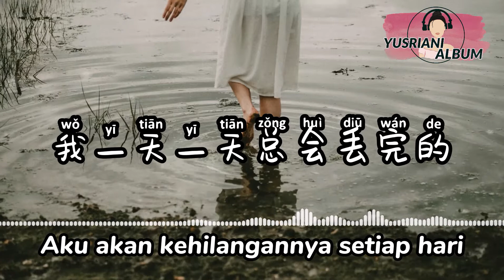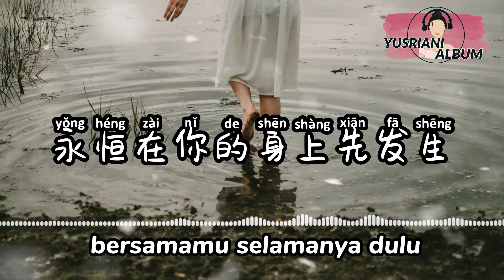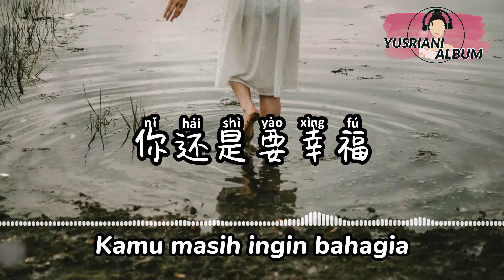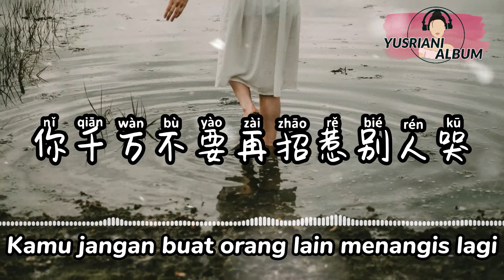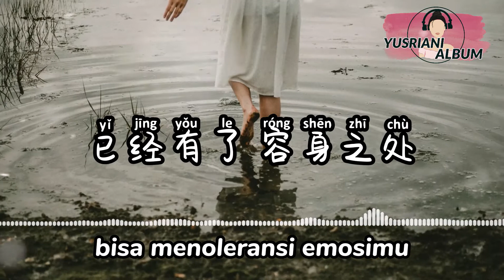(Tetap harus bahagia)还是要幸福(Hái Shì Yào Xìng Fú)-田馥甄(Lirik Video dan Terjemahan)「你还是要幸福 你千万不要再招惹别人哭」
(Tetap harus bahagia)
还是要幸福(Hái Shì Yào Xìng Fú)- 田馥甄
(Lirik Video dan Terjemahan)
(PinyinIndonesianTranslation)
「你还是要幸福 你千万不要再招惹别人哭~」

Say thank you to the team through this link/
Ucapkan terima kasih kepada team:

🎧Pemirsa yang terhormat: 🥳🥳🥳
Anda dapat meminta lagu apa pun jika Anda mau,
Tulis komentar Anda di bawah.

作曲: 张简君伟
作词: 徐世珍/司鱼

⚠️The song is belong to the owner, song copyright is owned by the singer and music company. If you like their music, please support the original.